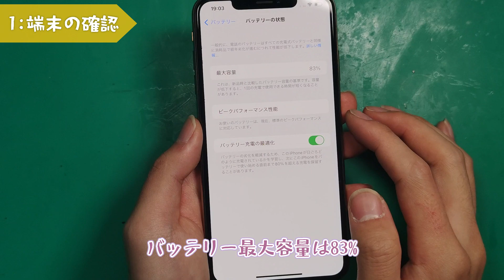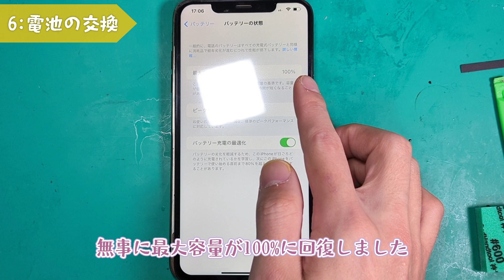iPhoneXs Maxの画面とバッテリーを交換する動画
iPhone Xs Maxの画面とバッテリーを交換。
ちゃんと最大容量を直してTrueToneも移植する。

BGM,SE:魔王魂,甘茶の音楽工房